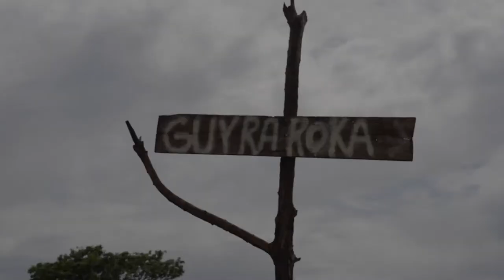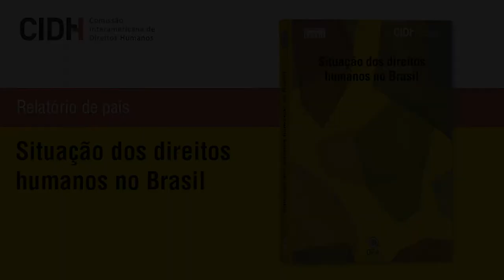Informe de País - Brasil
A @CIDH retornou ao Brasil, 20 anos depois da sua primeira visita, em novembro de 2018 para realizar um abrangente diagnóstico sobre a sua situação de DireitosHumanos relevados no informe país.